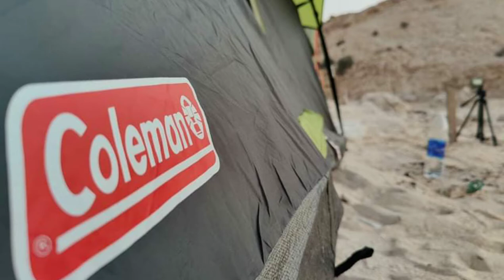Fins Beach Camping Oman